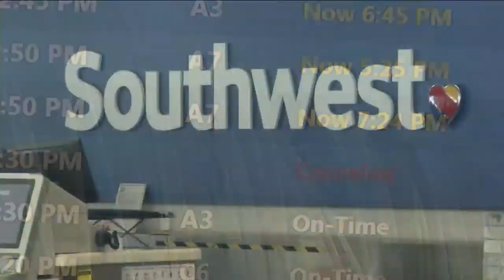Major airline delays, some cancellations reported at JAX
Passengers say they've been waiting hours trying to reach their destination.